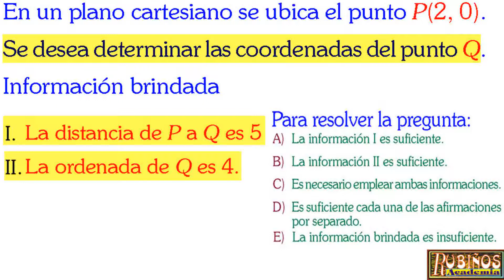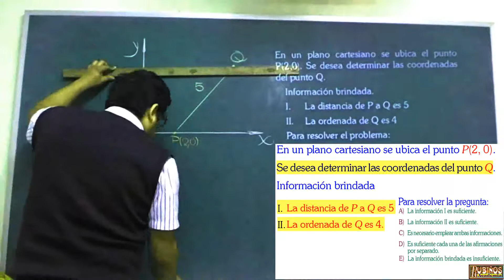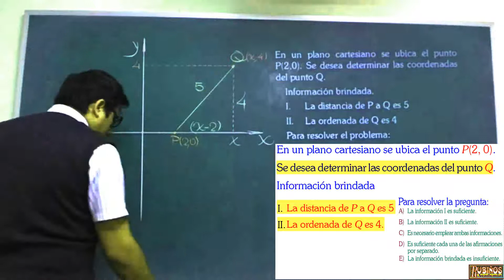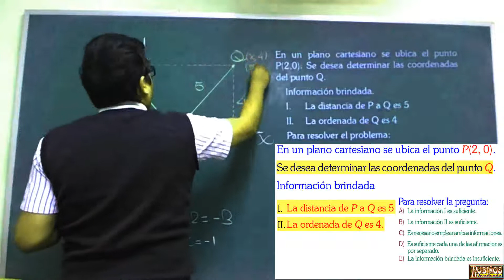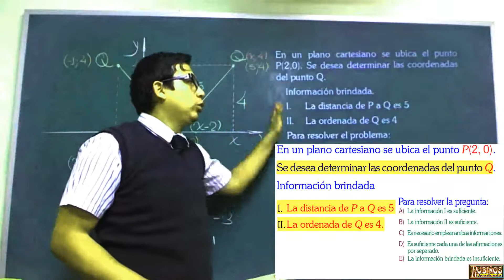Examen Admisión a la Universidad UNI Suficiencia de Datos Razonamiento Matemático Solucionario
Suficiencia de datos Problema Resuelto de Aptitud y razonamiento matemático cepreuni - matemáticas pre UNI .

Soluciones de la prueba de ingreso a la Universidad nacional de Ingeniería  UNI - primera evaluación - Solucionario de aptitud académica .

En un plano cartesiano se ubica el punto P(2, 0).
Se desea determinar las coordenadas del punto Q.
Información brindada
I. La distancia de P a Q es 5.
II. La ordenada de Q es 4.
Para resolver el problema:
A) La información I es suficiente.
B) La información II es suficiente.
C) Es necesario utilizar ambas informaciones
a la vez.
D) Cada una de las informaciones, por separado,
es suficiente.
E) La información brindada es insuficiente.